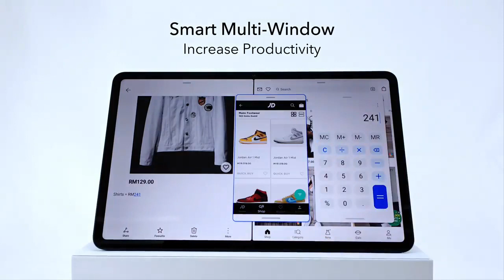Honor Tablet Pad 8 Official Advertisement Video Clip